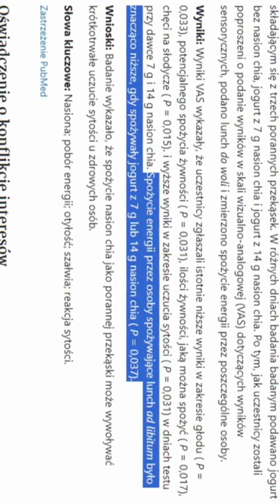Już 2 łyżki pomogą SCHUDNĄĆ, obniżą GLUKOZĘ. Część 2.